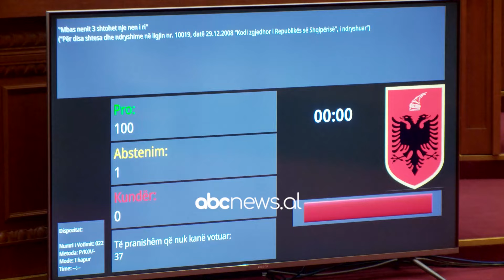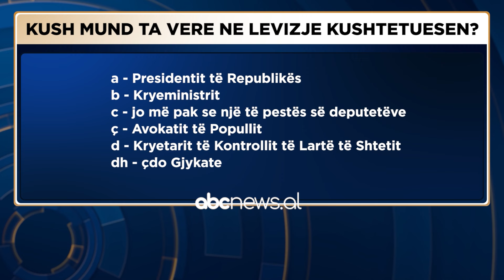Basha zgjohet herët, por prapë “shume vonë”, kërkon të çojë i vetëm në Kushtetuese “Kodin Zgjedhor”